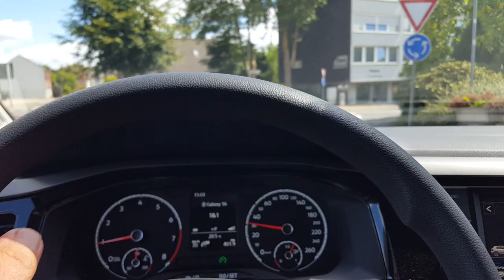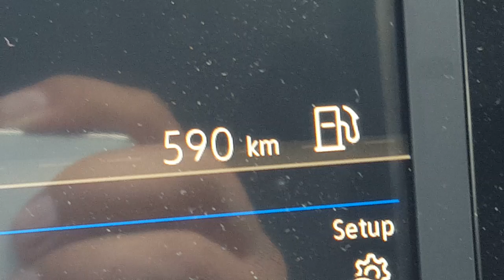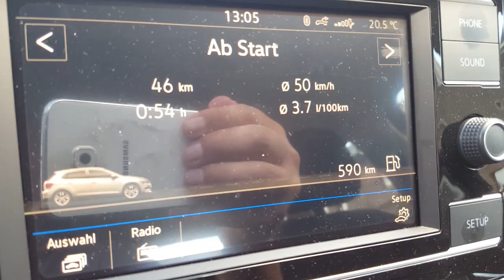Unglaublicher Sprit/Kraftstoffverbrauch des VW Polo VI 2018 AW von Volkswagen | VLOG | Blog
Hier die Fahrzeugdaten:
Modell AW, Erstzulassung 07-2018, 75 PS, 3-Zylinder, Benziner mit E10 betankt.